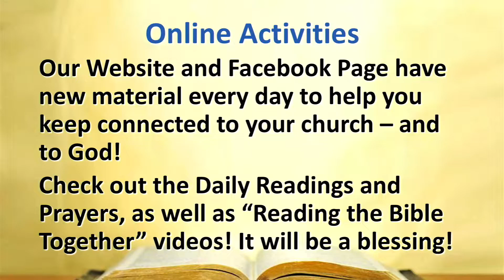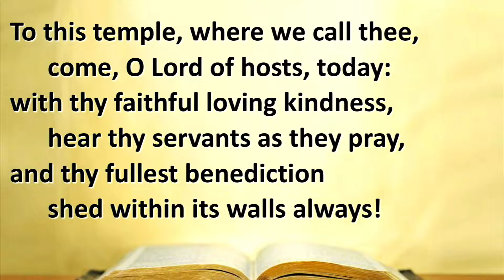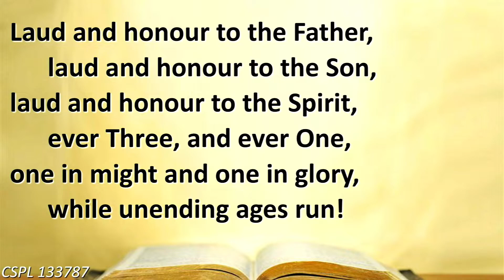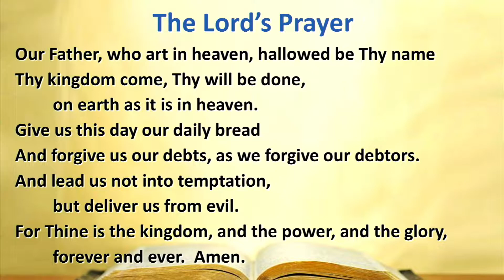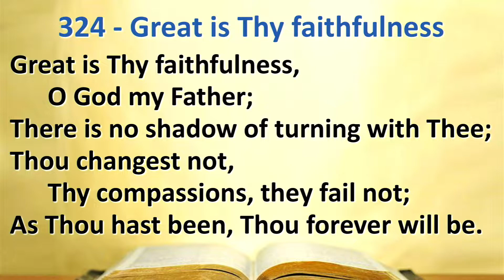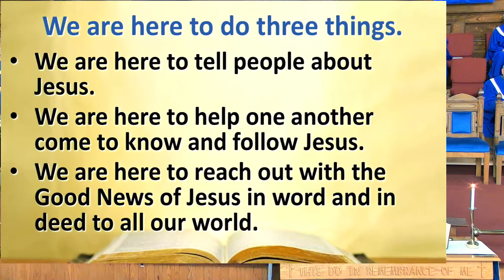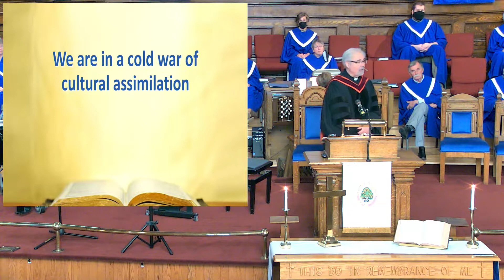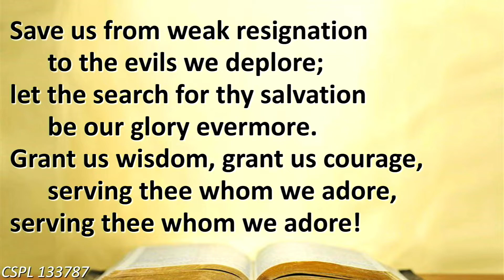Worship Service - Sunday, May 15, 2022 - 10:30 am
Welcome to Zion Presbyterian Church in downtown Charlottetown, PEI. A vibrant congregation, active in Worship, Mission, and Discipleship, we welcome all to join is in “Knowing Christ and Making Him Known.” We pray that our worship services will be a blessing to all.